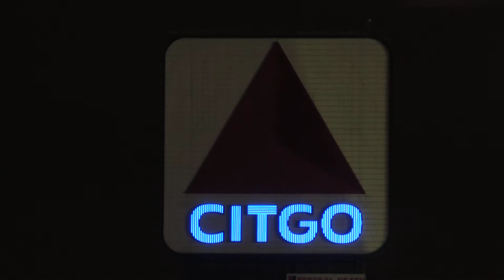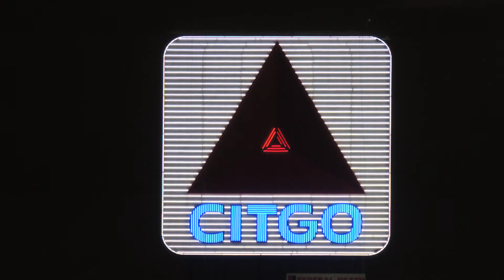Citgo Sign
The Citgo Sign in Boston, Massachusetts